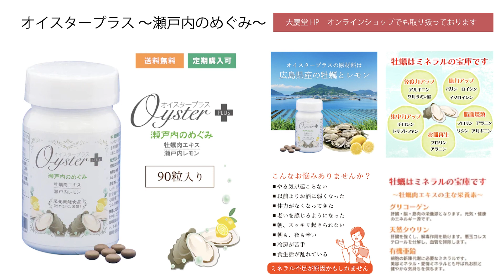【糖尿病#2】暴飲暴食が原因ではない糖尿病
00:00 　op
01:17　 過食以外の原因
06:06　判断するポイント
11:30　対処法

まりなおちゃんへお問合せ・相談・質問などはこちらから

オンラインカウンセリングご希望の方はこちら
※相談したいカウンセラーを選んで予約へお進みください

このチャンネルは埼玉県深谷市にある
[創業1913年] 健康をサポートする大慶堂の
カウンセラー「まり」と「なお」が
健康や美容、ダイエットなどの情報を
分かりやすく解説、提案しています！
薬剤師などの専門家によるお薬・漢方に関する情報や
大好きな深谷市の情報も発信中♪

大慶堂は創業以来1世紀以上にわたり、保険調剤、漢方相談、在宅医療支援、カラダに優しい食を提供するカフェやエステサロンまで、皆様の健康に寄り添い、歩み続けています。